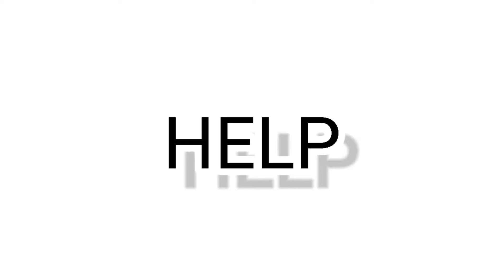Beautiful love status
Beautiful love status for true lover .

I hope guys you enjoy my videos☺️☺️☺️☺️.